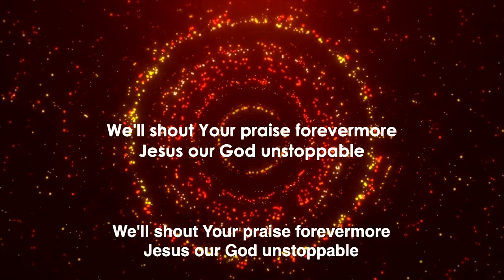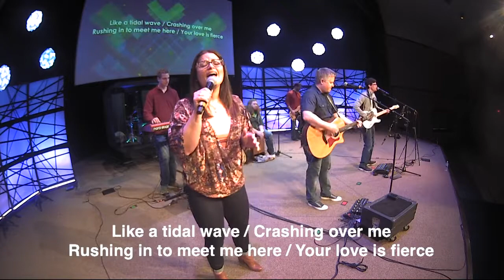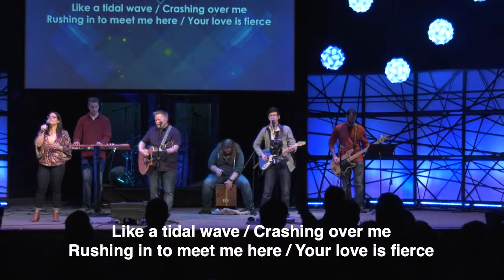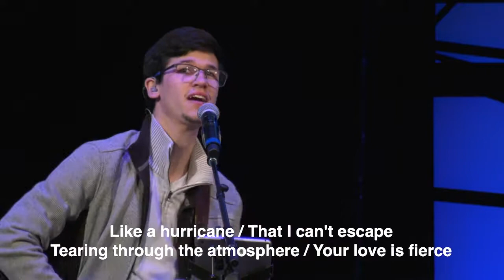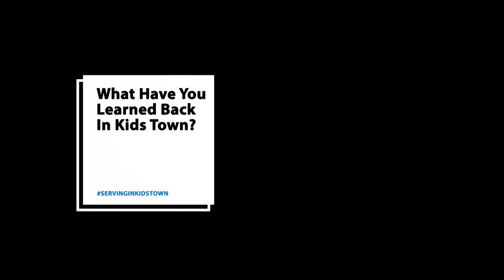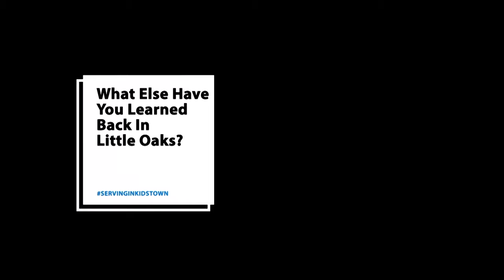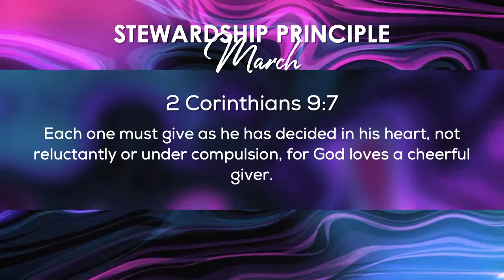Dear Church | Week 5 | Letter 5 - Wake Up! (Sardis) | Full Service